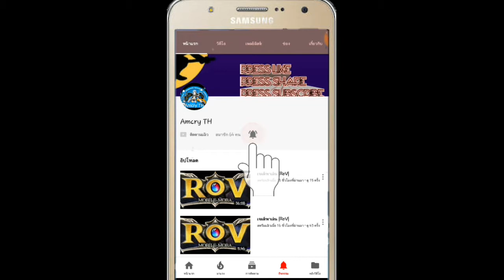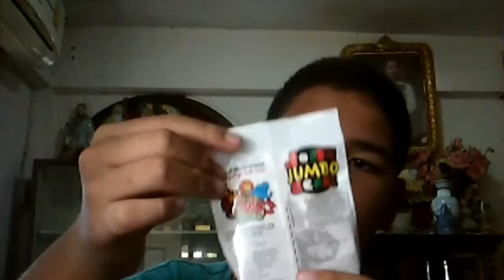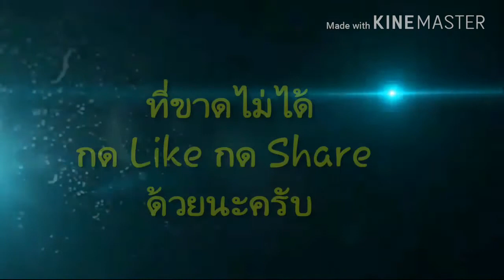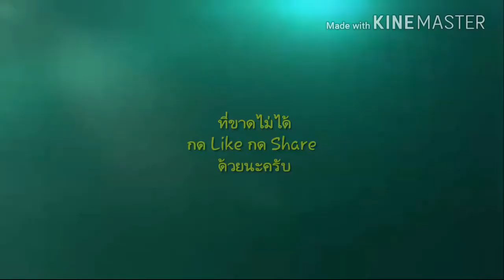กิน จอลลี่แบร์ยักษ์